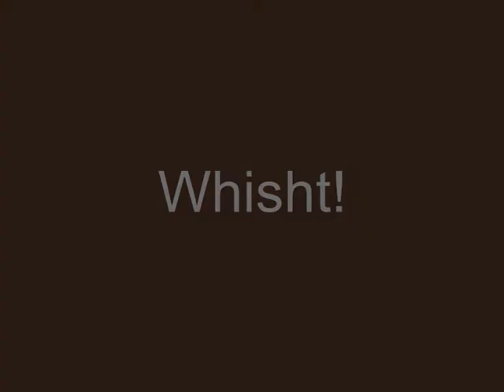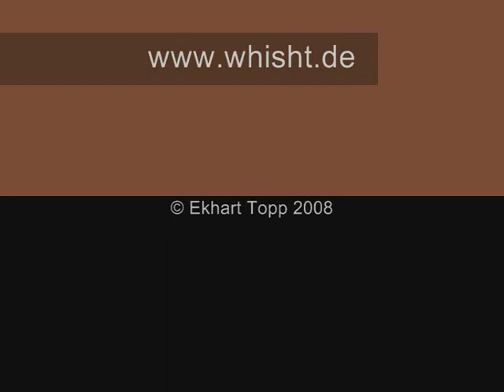Whisht! - Laughing Eyes